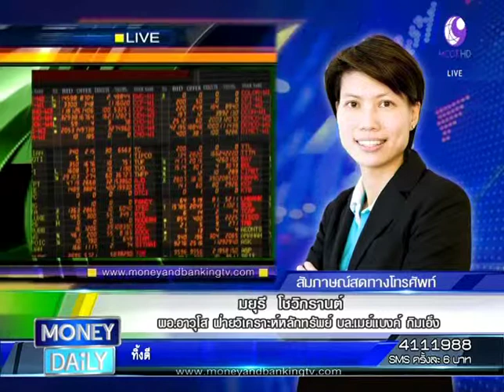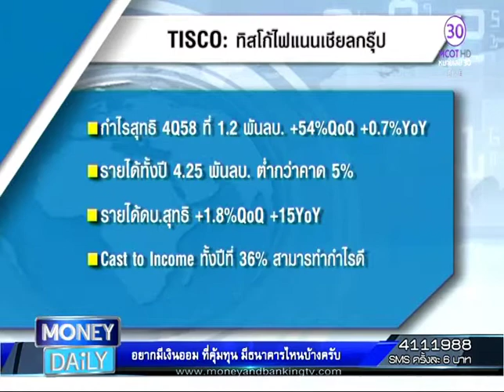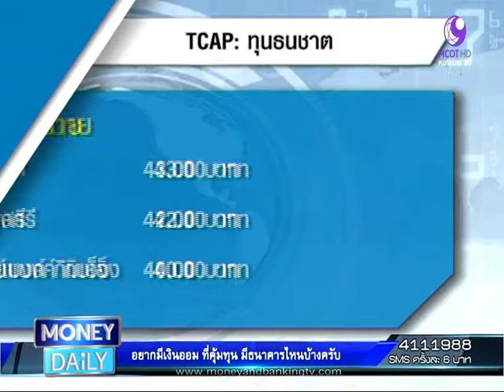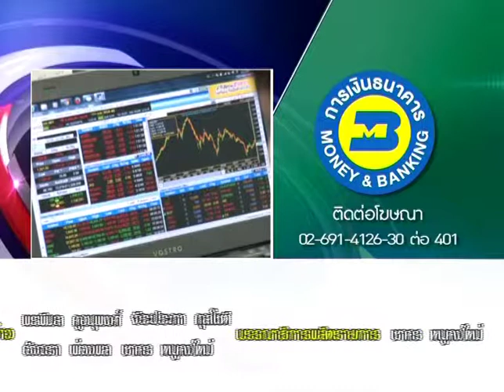Money Daily 28 มกราคม 2559 ช่วงที่ 3